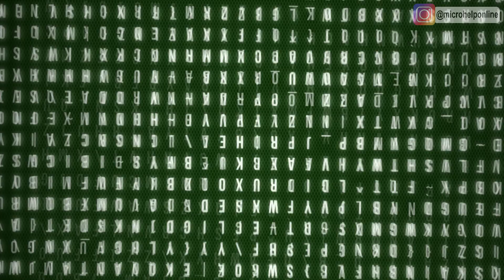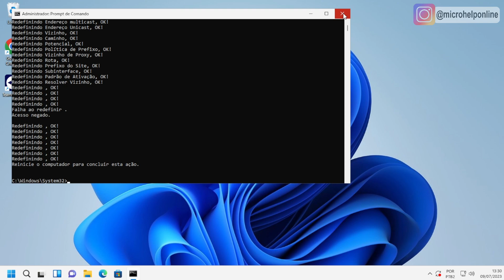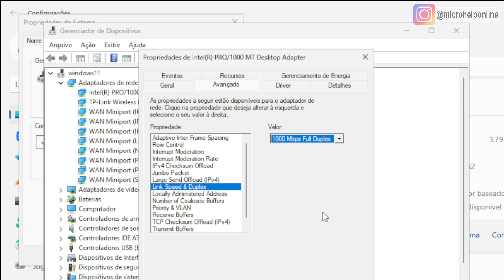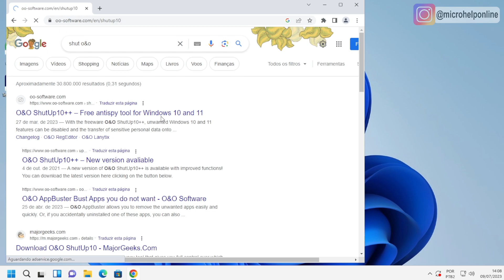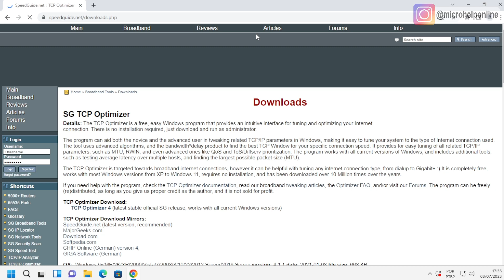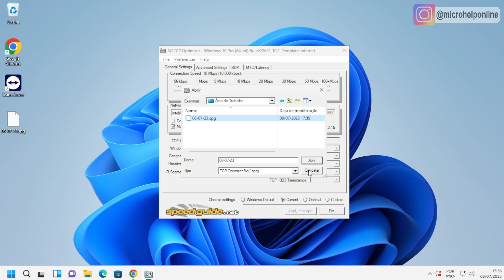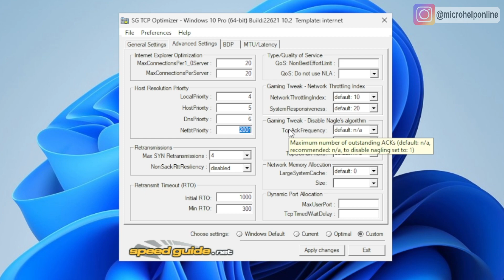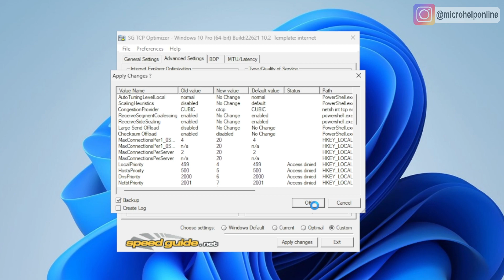🎮 VENCENDO O LAG: Como REDUZIR O PING em JOGOS e GAMES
Neste vídeo, você aprenderá como reduzir o ping em jogos e games. Descubra como acabar com o lag e a perda de pacotes, para que você possa desfrutar de uma experiência de jogo mais fluida e divertida. Aprenda as melhores práticas para diminuir o ping nos jogos e games e vença o lag!

COMANDOS USADOS NO CMD

ipconfig/flushdns
netsh winsock reset catalog
netsh int ip reset reset.log

00:00 - introdução
01:10 - CRIANDO O PONTO DE RESTAURAÇÃO
02:06 - COMANDO IPCONFIG/FLUSHDNS
02:20 - COMANDO NETSH WINSOCK RESET CATALOG
02:32 - COMANDO NETSH INT IP RESET RESET.LOG
03:20 - ALTERANDO DNS DA PLACA DE REDE
04:24 - DESABILITANDO GERENCIAMENTO DE ENERGIA DA PL DE REDE
04:43 - ALTERANDO LINK SPEED & DUPLEX DA PL DE REDE
05:33 - ALTERANDO MODO DE ECONOMIA DA PL DE REDE
06:04 - DESABILITANDO OTIMIZACOES DE ENTREGA DO WINDOWS UPDATE
06:50 - PROGRAMA O&O SHUTUP10++
07:47 - PROGRAMA TCP OPTIMIZER

LINK PROGRAMA TCP OPTIMIZER

LINK  PROGRAMA O&O SHUTUP10++

Quer se TORNAR UM PROFISSIONAL qualificado para o MERCADO?

○ Kaspersky Antivirus Total Security - 3 Dispositivos

🎤💡 Setup do Computador & Programa usados

○ Webcam Logitech Brio 4k
○ Monitor AOC 24POL
○ Microfone Fifine K670 USB
○ Teclado e Mouse sem fio Logitech MK540
○ Gabinete Cougar PANZER MAX-G
○ Yubiko chave de segurança

○ Hardware na Prática
○ Redes de Computadores
○ Curso Completo de Redes e Servidores Linux e Windows Server e Hardware
○ Sistemas Operacionais Modernos
○ Linux - A bíblia
○ Mastering Windows Server 2019

Gostou do conteúdo e quer ajudar o canal?
💲 PicPay: @microhelponline

Empresas, youtubers, marcas e fabricantes procurando parcerias, entrem em contato pelo email em nossa página de contato do nosso site.

Você também pode receber uma consultoria ( Empresas e Escritórios ) via e-mail para tirar as dúvidas sobre:

1 ) Comprar um PC NOVO ou GAMER mas não sabe quais peças escolher baseado no uso do PC e orçamento disponível pra compra?
2 ) Estruturar a REDE e SERVIDOR da sua empresa

Caso queira CONTRATAR nossa consultoria, envie um e-mail na página de contato do nosso site.